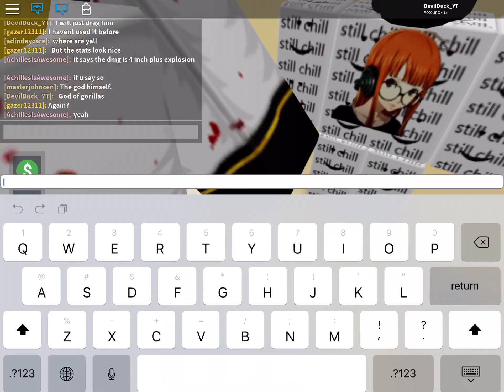Fans Swarm John Roblox